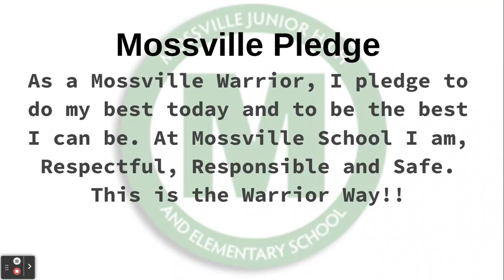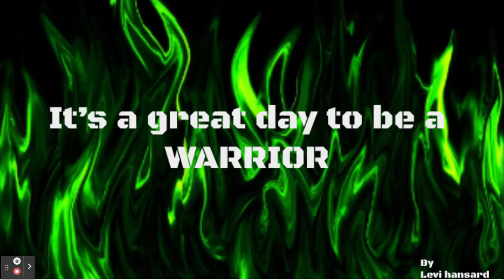October 10, 2023 - Morning Announcements